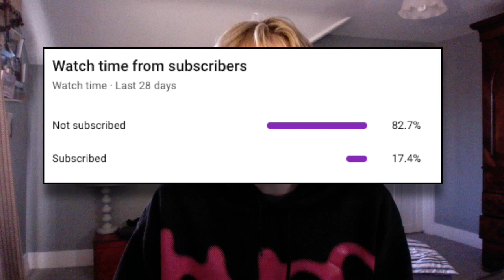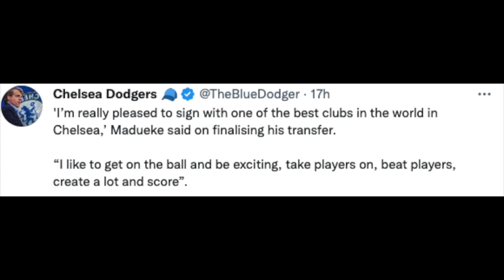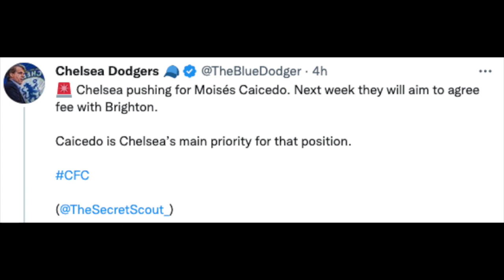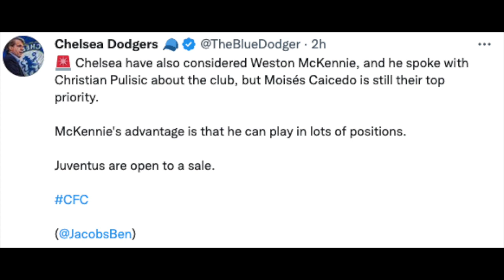MADUEKE SIGNS! MUDRYK STARS AT ANFIELD, CAICEDO LATEST - Chelsea Transfer News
In today's video, I cover the Madueke deal, review Chelsea Liverpool and discuss Caicedo deal and Chelsea's midfield search.

time stamps - (skip to the stories you want)
0:00 - Intro
0:26 - Noni Madueke
1:40 - Caicedo
3:20 - CM?
3:58 - CHE VS LIV Review